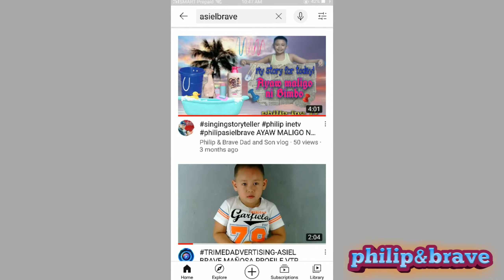vlog #7 AUDITION 2015 pa, Unexpected na makita sa youtube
Sobrang cute ng videong ito dahil unexpected sya na makita namen sa youtube kaya nagtatalon kami sa tuwa dahil matagal din naming hinangad na makakuha ng copy ng audition nya, hindi namen itinuloy ang audition na ito kasi kailangan nya pang mag undergo ng 5 consecutive training, eh hindi pwede kasi that time nag aaral sya sa kindergarten. Sana na cutetan din kayo sa video clip na ito tulad namen. Isang malaking achievement na makita angbisang anak na nakikitang masaya at may ganitong klaseng opportunity. Kayo minsan nasubukan nyo rin bang mag audition?